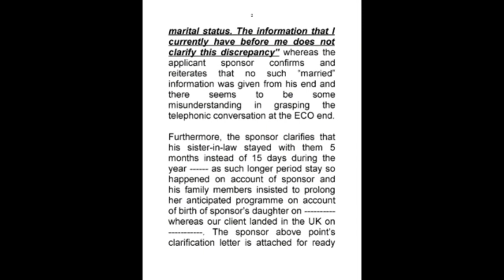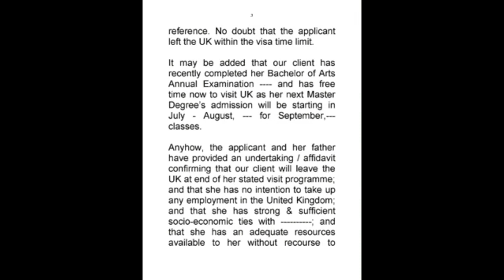REFUSAL & RE-APPLICATION VISA COVERING LETTER TEMPLATE - 7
This video title is REFUSAL & RE-APPLICATION VISA COVERING LETTER TEMPLATE -7. This video of a visa covering letter is an actual template against which a visa was secured by the applicant. All the visa guideline material / templates presented on Chaulden TV channel are original against which visas were either directly or through appeals, re-applications, reviews or any other immigration legal process were taken up hence keep up and follow these visa templates and other information to secure your visa without any hassle. The information and visa templates are in fact letters written to take up various visa categories cases with the appropriate visa authorities, against which most of the visa applications were successful. This visa guideline pertains to 32 countries, i.e., AUSTRALIA, NEW ZEALAND, UK, IRELAND, USA, CANADA and 26 Schengen countries. This video is all about UK visa refusal, and it's re-application through visa cover letter. All refusal objections have been thoroughly replied against any refusal objection like;  visa refusal, UK visit visa refusal, UK visit visa after refusal, UK tourist visa denied, UK visit visa rejection reasons, UK visit visa refusal letter, Immigration rules, Eligibility criteria, document requirements, Financial stability, Intent to return, Previous immigration history, Criminal record, Health condition, , English language proficiency, Professional qualifications, Genuine visitor test, Sponsorship, Maintenance funds, Deception, Overstaying, Right of appeal Administrative Review, Fresh application, Relevant Home Office guidance, Legal representation, Immigration regulations, Qualification standards, Documentation needs, Financial security, Return plan, Prior immigration background, Criminal history, Health status.
Please reminder enable kar lain

CLICK our playlist for visa guideline videos.